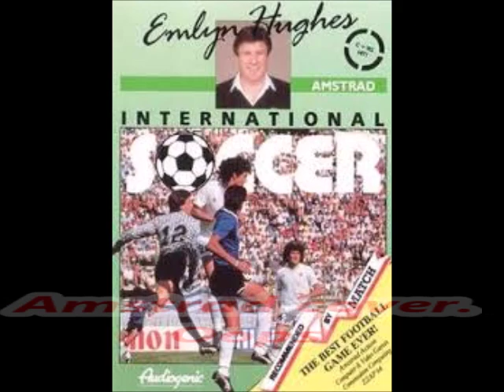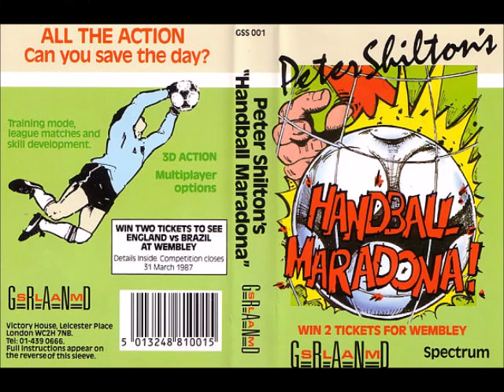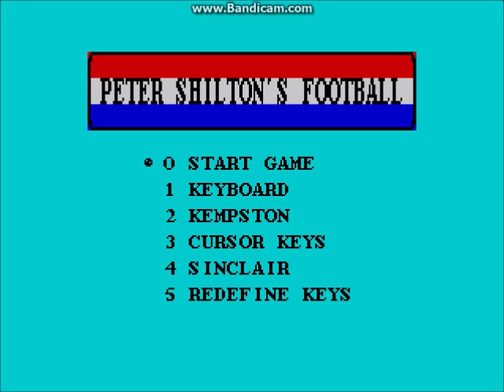Peter Shilton's Handball Maradona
not the Speccy's finest footballing hour